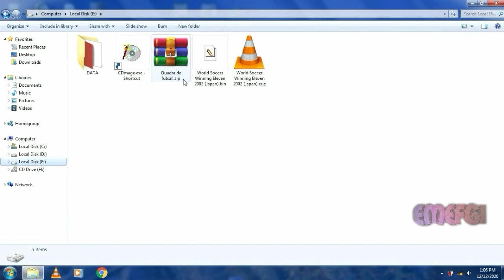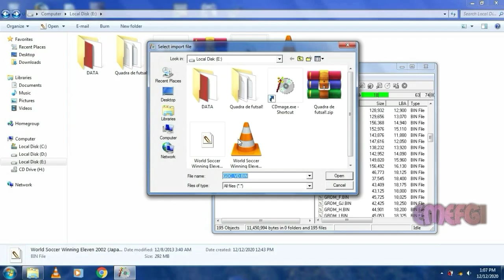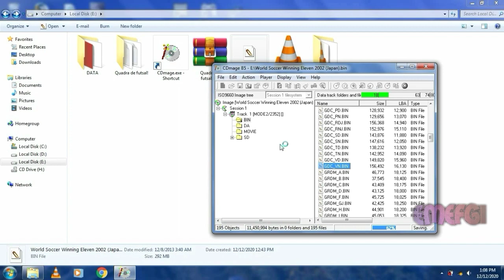Lapangan Futsal | Winning Eleven 2002 PS1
Halo Guys..
Video kali ini adalah tentang cara menambahkan Lapangan Futsal ke game Winning Eleven 2002 PS1.
Bagi teman-teman yang bosan dengan Lapangan Hijau, bisa mencoba Lapangan Futsal diatas, silahkan ikuti video ini dengan baik.
Selamat Menyaksikan dan bernostalgia.

Quadra de futsal para We2002 - Campos By Leo Patricio